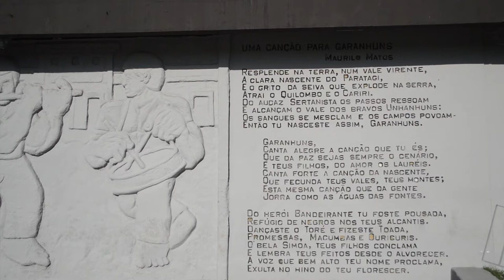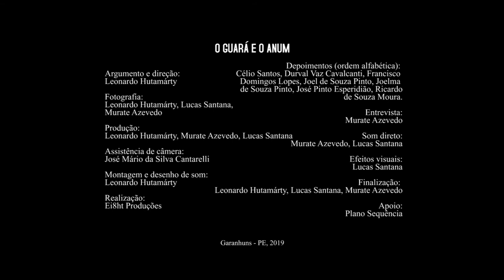A GARANHETA E O FESTIVAL DE INVERNO DE GARANHUNS SOB O OLHAR DE SEUS MORADORES